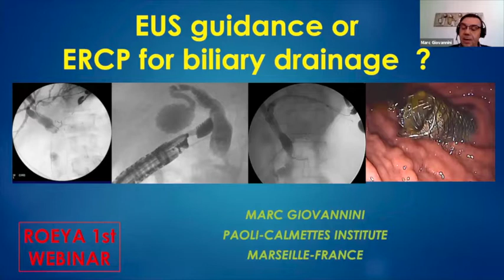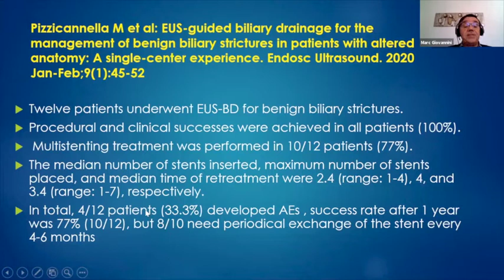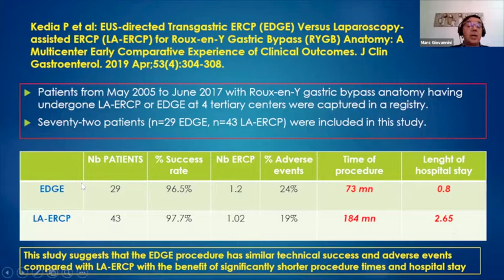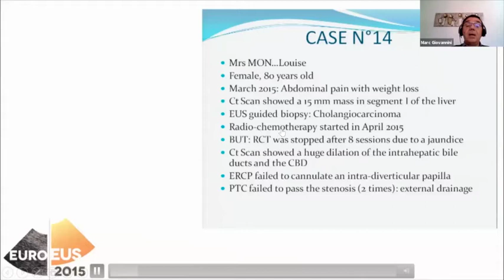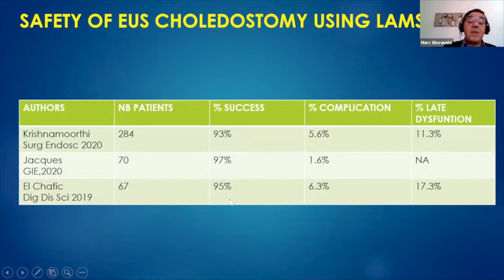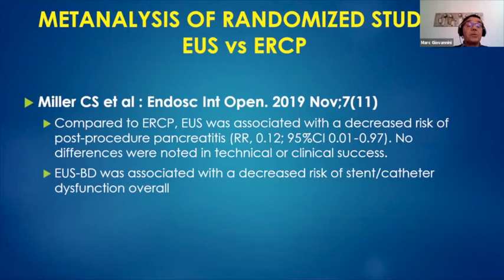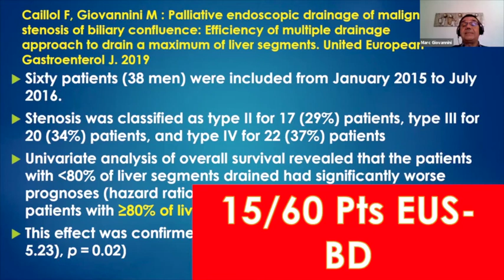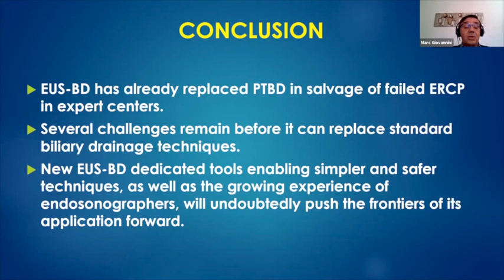EUS guidance or ERCP for biliary drainage? - Prof. Marc GIOVANNINI